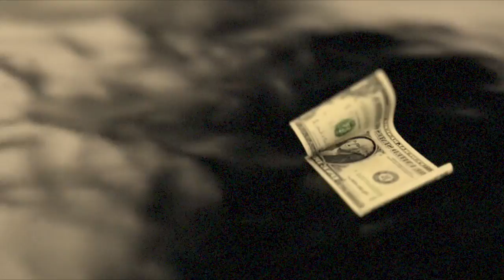riccicomoto - transatlantico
OUT NOW !!!

GO & MAKE SOME LOVE